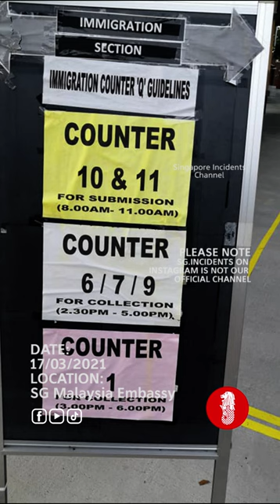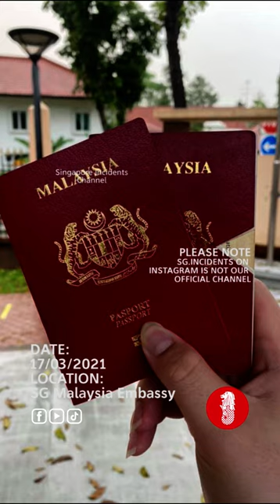Long queue for Malaysians renewing their passports at Singapore Malaysia Embassy